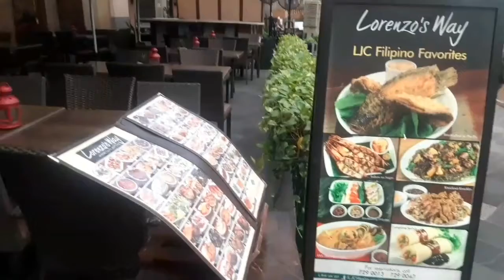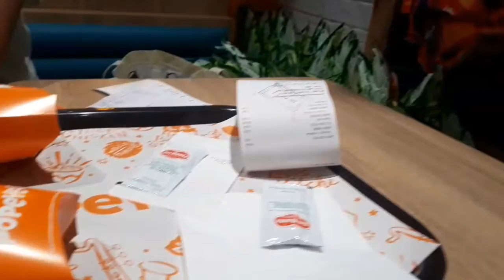Gala with My Bestie from College! 👭 [Feb 12, 2022]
last Saturday Feb 12 I was able to go out and have some fun with bestie from College Mitch! enjoy watching our girl bonding! 😊❤